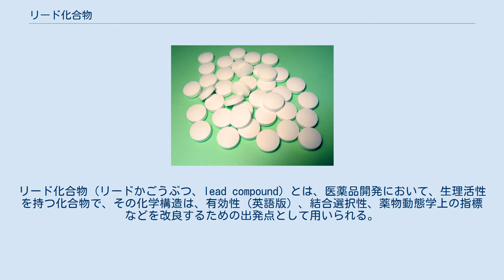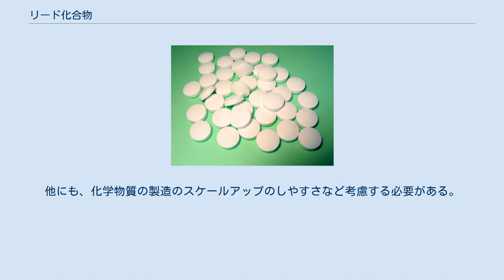リード化合物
リード化合物（リードかごうぶつ、lead compound）とは、医薬品開発において、生理活性を持つ化合物で、その化学構造は、有効性 (英語版) 、結合選択性、薬物動態学上の指標などを改良するための出発点として用いられる。
リード ([ˈliːd]) とは、最終的な新医薬品を「導き出す（リードする）化合物」という意味である。
新規に開発された生理活性を示す構造は、安定性、安全性など実用的な薬らしさに欠けることがあり、動物試験 (英語版) や臨床試験へと進むためには化学的改良を必要とする。
 リード化合物は開発候補 (developmental candidates) と呼ばれることがある。
これは、リード化合物の発見と選択が、その候補の前臨床および臨床開発に先立って行われるからである。
 リード化合物を発見する前に、合理的医薬品設計のための適切なターゲットを生物学的妥当性に基づいて選択するか、または複数のターゲットに対する潜在的リード化合物をスクリーニングすることによって特定する必要がある。
薬物ライブラリは、多くの場合、化合物が関心のある受容体を阻害 (アンタゴニスト) または作動 (アゴニスト) する能力をスクリーニング (選別) し、それらに対する選択性を決定できる「ハイスループットスクリーニング」によって迅速に試験される。
 発見された活性化合物は「ヒット」(hits)と呼ばれる。
 リード化合物は、様々な異なるソースから発生する可能性がある。
リード化合物は、天然物の特性評価、コンビナトリアルケミストリーの採用、あるいは合理的医薬品設計のような分子モデリングによって発見される。
ハイスループットスクリーニングによってヒットした化学物質も、リード化合物になる可能性がある。
リード化合物が選択された後、リード化合物の最適化を行う必要があり、これには化合物をより「医薬品らしく」することが含まれる。
ここで「ファイザーの法則」または単に「5つの法則」とも呼ばれる「リピンスキーの5つの法則」が登場する。
他にも、化学物質の製造のスケールアップのしやすさなど考慮する必要がある。